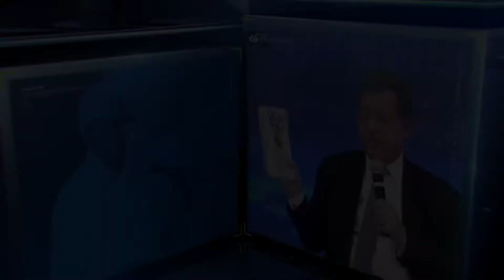PROYECCIONES JUNIO - 04 - 2022